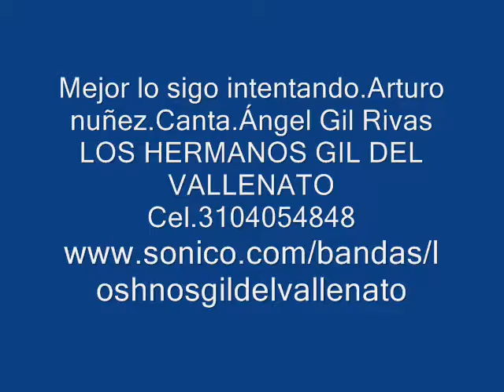Mejor Lo Sigo intentando - Los Hermanos Gil Del Vallenato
Mejor lo sigo intentando
Arturo Núñez Canta Ángel Gil Rivas
HERMANOS GIL DEL VALLENATO